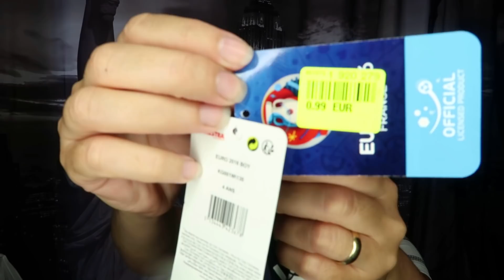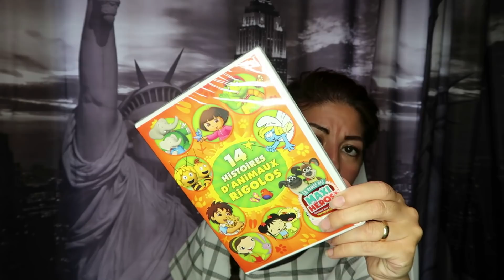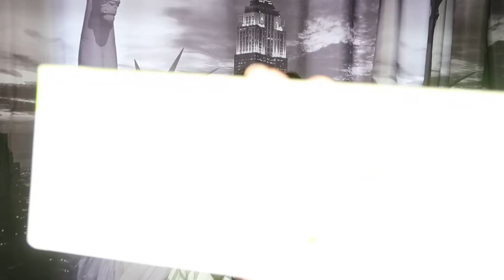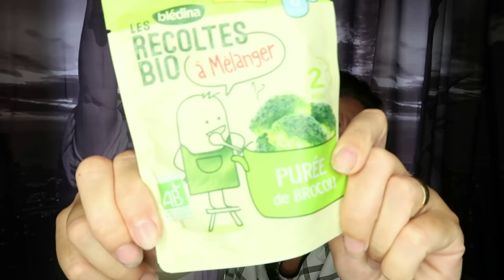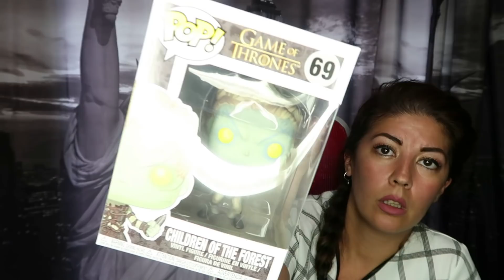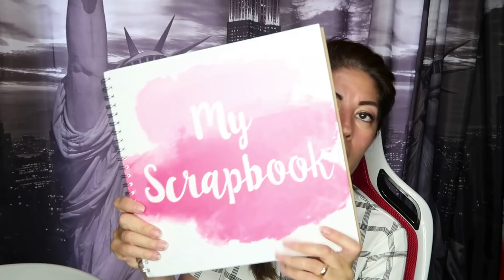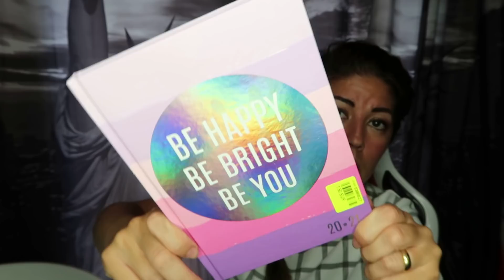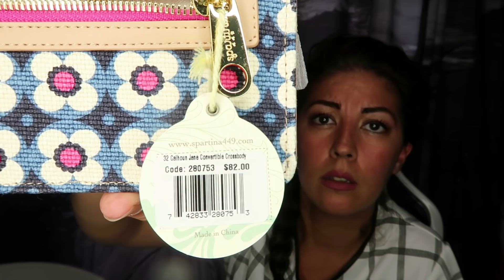Haul NOZ ❤ idée cadeau au Top👌 noz Saint-Souplet (77) juillet 2020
Instagram de ma Glamchic. Regarder ses Story tous les jours . elle met que des bons plans❤

Mon compte utip peux-tu regarder une publicité qui dure 20 secondes pour que je puisse gagner 4 centime d'euro( cette argent me servira pour ma chaîne pour les frais que je fais de moi-même) merci si tu le fait 🥰🥰🥰🤩

Définition du Mahlep: Le mahaleb (emprunt à l'arabe mahlab محلب ou μαχλέμπι / mahlepi)[1], est une épice aromatique tirée du noyau de la cerise noire du bois de Sainte Lucie (Prunus mahaleb ou Cerasus mahaleb).
Cette épice a été utilisée depuis des siècles au Moyen-Orient et dans les régions alentour (particulièrement en Turquie, au Liban, en Syrie, en Arménie, en Iran et traditionnellement en Grèce) en tant qu'élément doux-amer. D'un goût s'apparentant à celui d'un mélange d'amande amère[2],[3] et de cerise (rappelant également la fleur d'oranger), le mahaleb est additionné au pain, fromage, crèmes, gâteaux et biscuits.
Dans les pays du proche-Orient où existent des traditions chrétiennes de rites orthodoxes (Liban, Syrie, Arménie, Grèce et Turquie), cette épice entre dans la recette des brioches (tsouréki ou τσουρέκι) de Pâques avec généralement un œuf peint au milieu.
Aux États-Unis, c'est une épice employée pour les gâteaux des fêtes gréco-américaines et recettes de pâtisserie. Du fait du renouveau de l'intérêt pour la cuisine méditerranéenne, on en fait de nouveau mention dans de nombreux livres de cuisine.